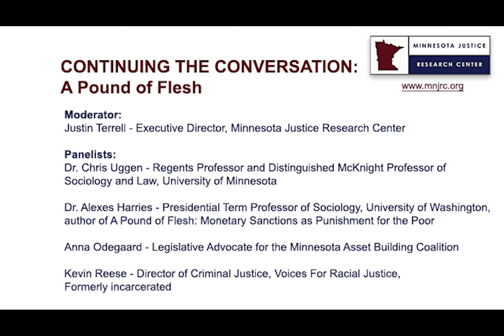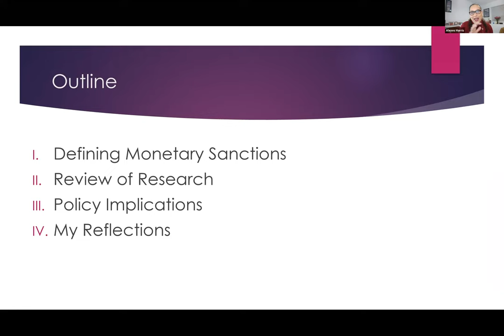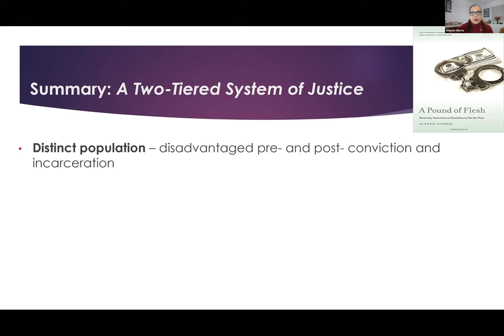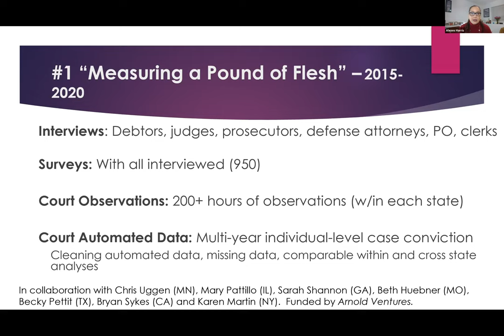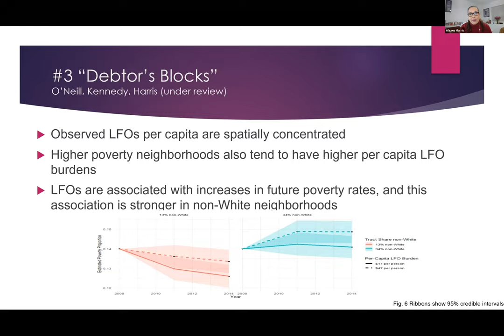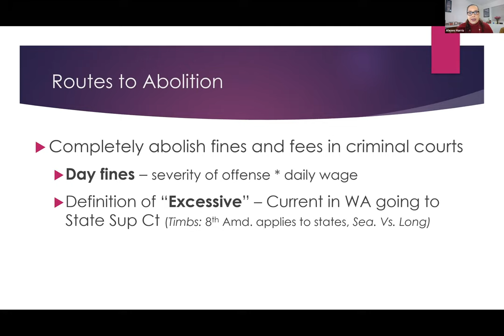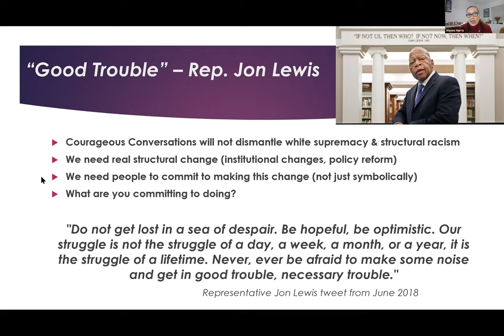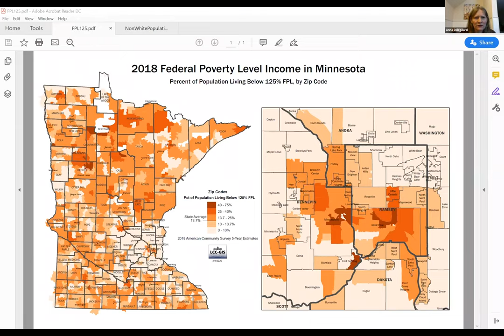MNJRC 2021 Continuing the Conversation: A Pound of Flesh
In November 2020, the Minnesota Justice Research Center held a virtual convening to bring together criminal justice practitioners, legal experts, scholars, advocates, and people directly impacted by the system to re-imagine a justice system that functions more effectively, humanely, and with the public’s trust.

Following the conference, we are CONTINUING THE CONVERSATION through panel discussions like this one over the course of 2021.

On Thursday, January 14, 2021, four distinguished guests joined the Executive Director of the MNJRC - Justin Terrell - for a discussion titled, "A Pound of Flesh" in which they engaged in a conversation about the impact of the justice system on low-income people through monetary sanctions and meaningful reforms to reduce financial punishment.

Panel Details
Facilitator:
- Justin Terrell - Executive Director of the Minnesota Justice Research Center
Panelists:
- Dr. Alexes Harris - Presidential Term Professor of Sociology at the University of Washington, author of A Pound of Flesh: Monetary Sanctions as Punishment for the Poor
- Dr. Chris Uggen - Regents Professor and Distinguished McKnight Professor of Sociology and Law at the University of Minnesota
- Anna Odegaard- Legislative Advocate for the Minnesota Asset Building Coalition
- Kevin Reese - Director of Criminal Justice for Voices For Racial Justice, formerly incarcerated

For access to resources mentioned in the discussion, visit our

About the Minnesota Justice Research Center
Through research, education, and policy development, the Minnesota Justice Research Center works with our community to identify the information and tools needed to create a criminal justice system that aligns with our commonly-held values.